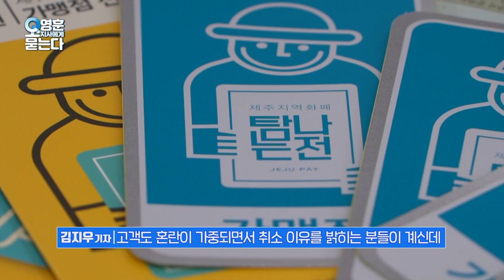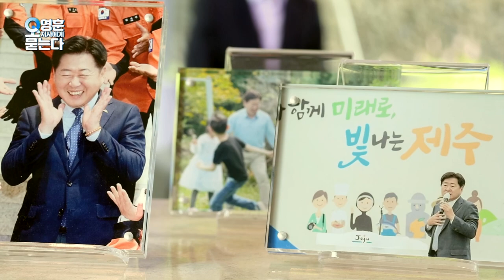KCTV 특별대담 오영훈 도지사에게 묻는다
오영훈 도지사 취임 1주년 소회
실용과 미래 키워드
제2공항에 대한 입장
공공주택 공급 계획
탐나는전 운영 중단 위기?
교육전출금 축소에 대한 입장
학교수영장 도민 개방 추진
종합스포츠타운 재원 조달 계획
학교 운동장 활용한 지하주차장
제주 관광 외부 충격 대응력
농산물 수급관리연합회 출범
제주도 도의회 협치 방안
양문형 버스 도입 논란
미래 신산업 비전
후쿠시마 원전 오염수 방류
김석범 국장
이정훈 기자
문수희 기자
김지우 기자
제주교육
제주체육
제주경제
제주관광
제주정치
제주행정